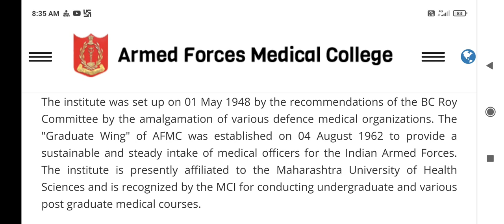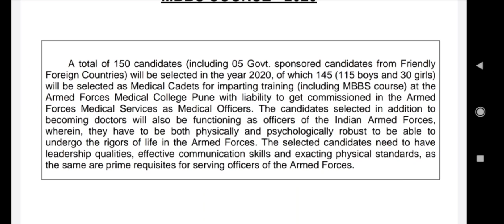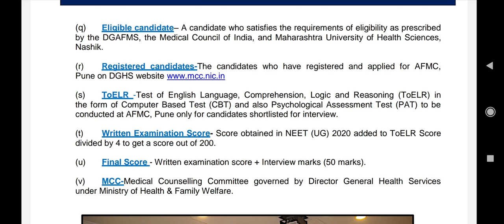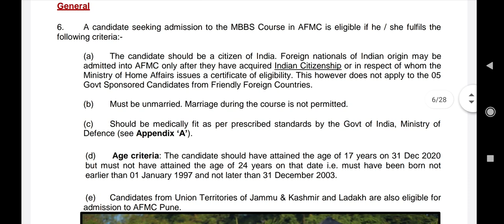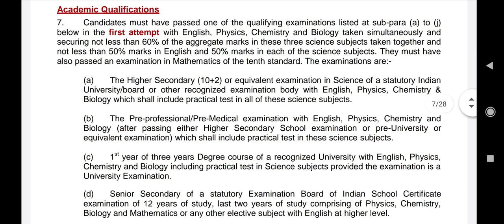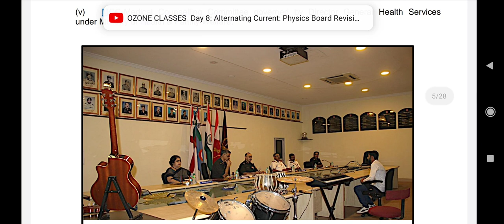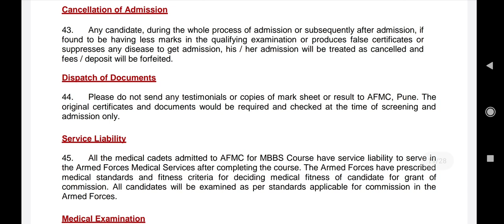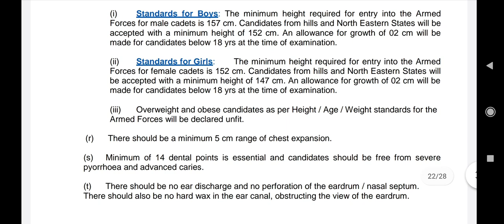AFMC MBBS admission 2021 !! Screening test और interview में पूछे जाने वाले सवाल